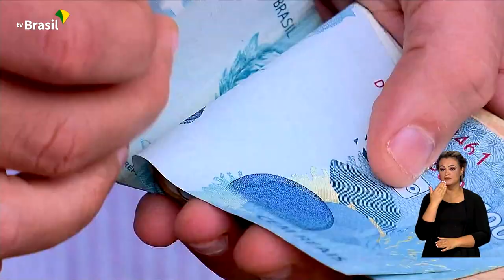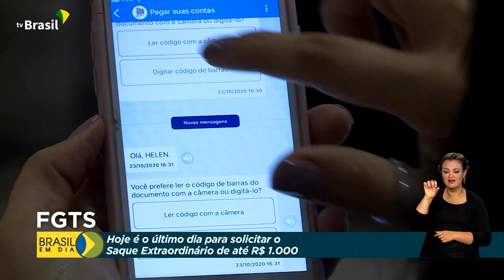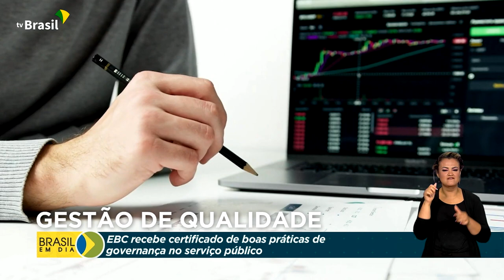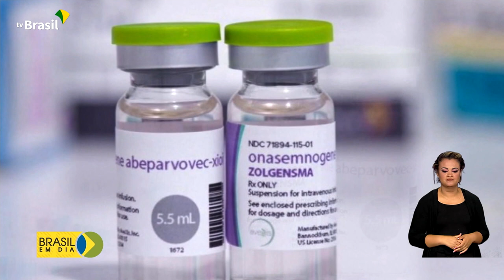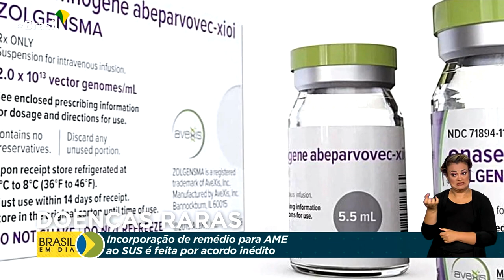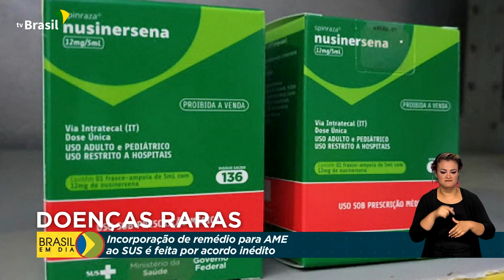Brasil em Dia - 15 de dezembro de 2022